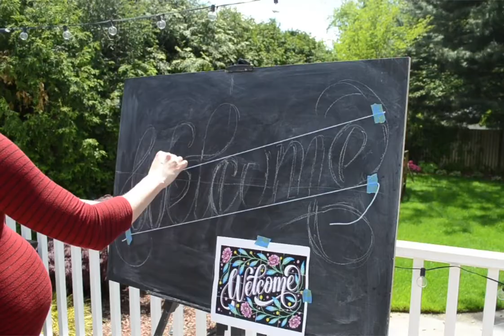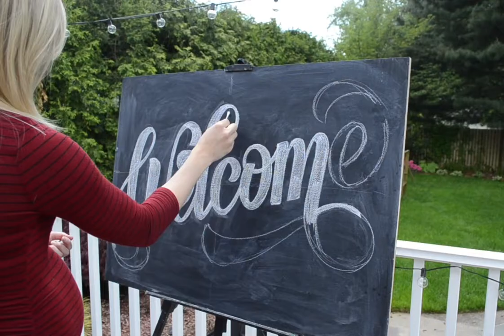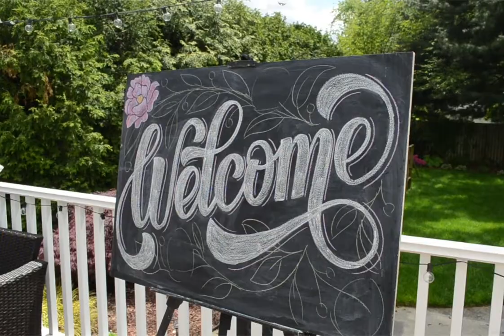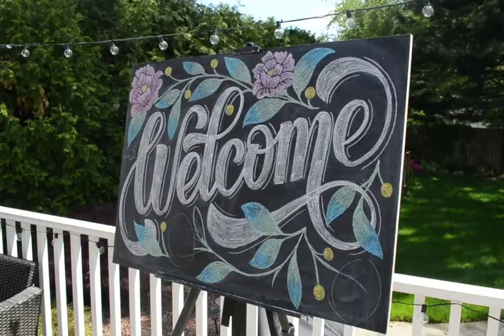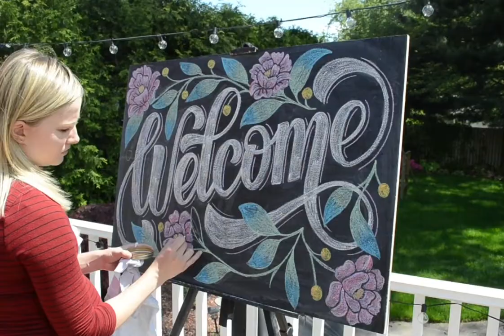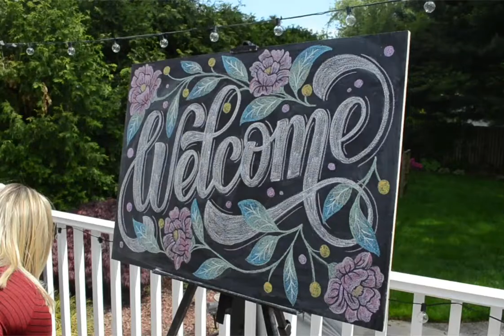Welcome Chalkboard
Chalkboard I created for my Baby Shower!